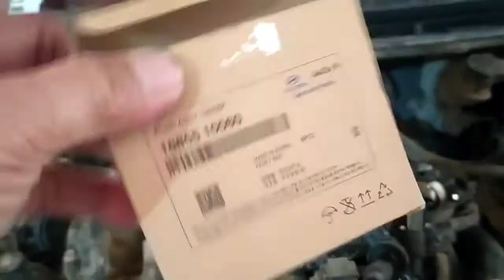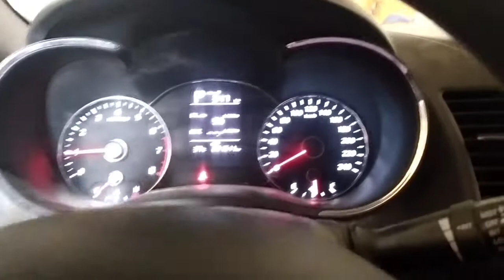Be careful when fixing/ tightening spark plug.@boycabatomixvlogs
There are two kinds of spark plug we had when it comes to physical appearance.one is , spark plug w/ washer and one is without washer..so be careful when tightening spark plug without washer.